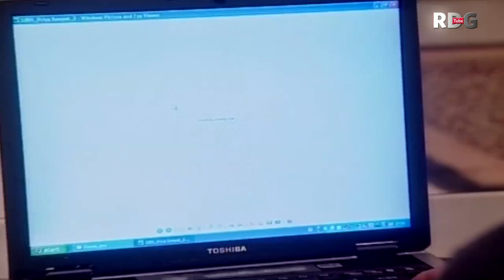MISS INDIA TV SERIAL EPISODE 71 | SHILPA SHINDE | PAKHI HEGDE | DD